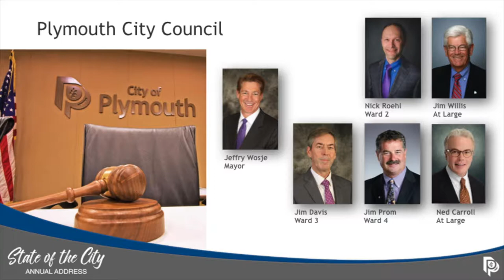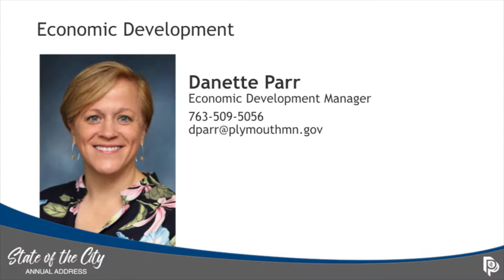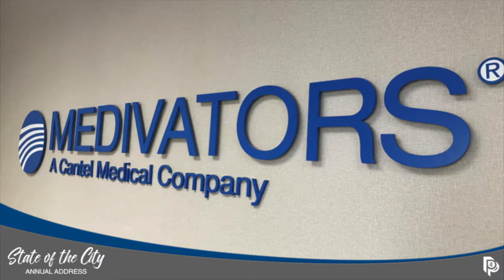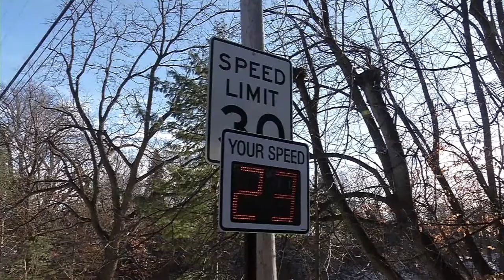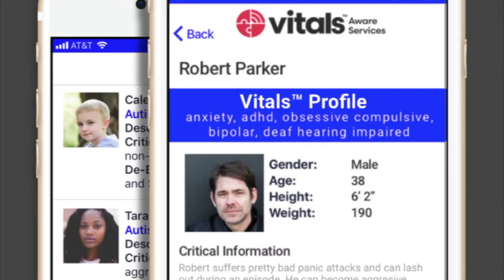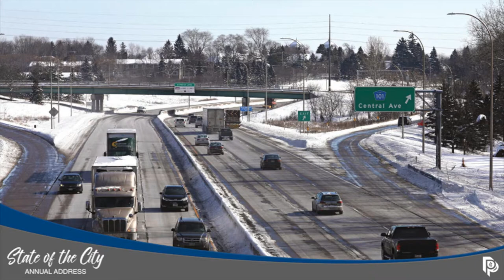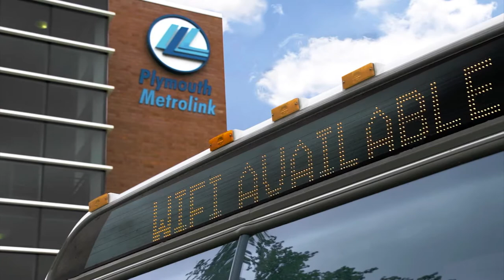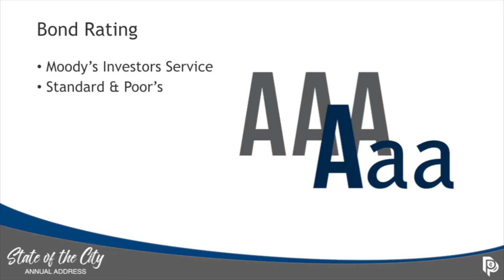Plymouth State of the City - 2019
Mayor Jeffry Wosje gives his first ever State of the City address for the City of Plymouth.